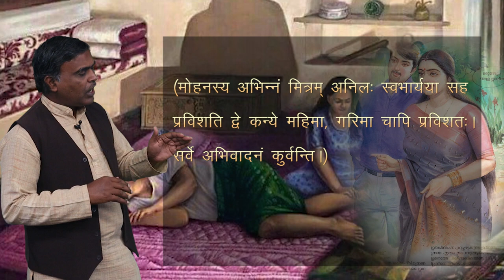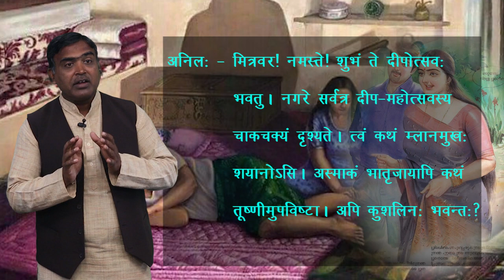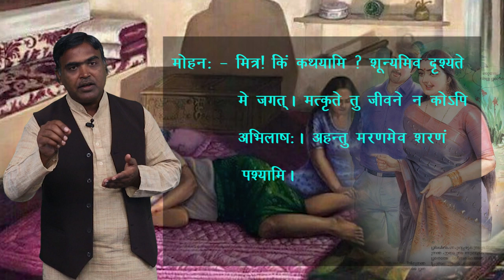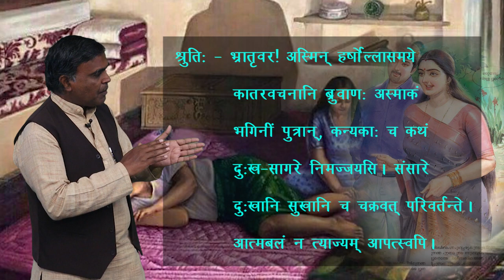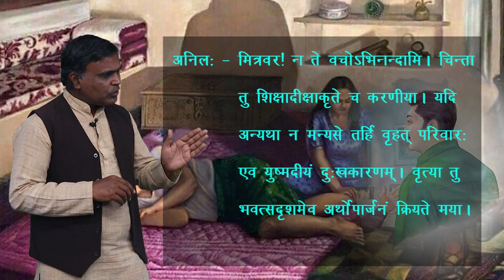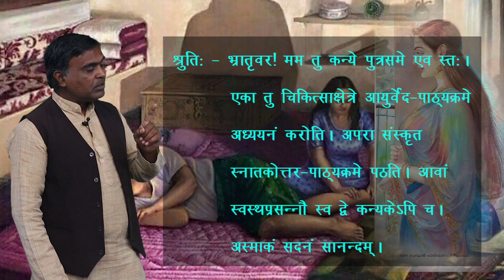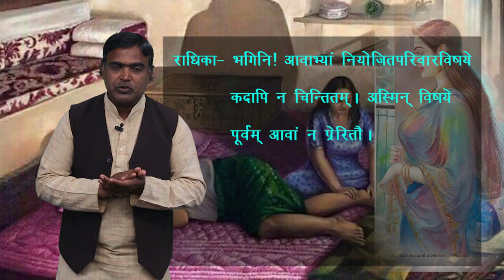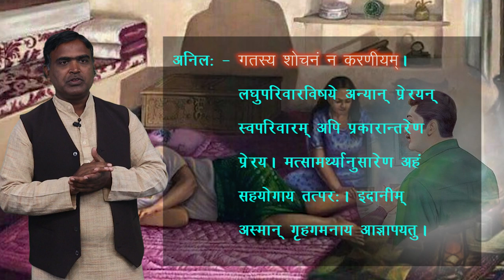CLASS 10th | SANSKRIT | PARIVAR LAGHU AIV VARAM | परिवार: लघु एव वरम | NEW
CLASS 10th | SANSKRIT | PARIVAR LAGHU AIV VARAM | परिवार: लघु एव वरम  | NEW 4